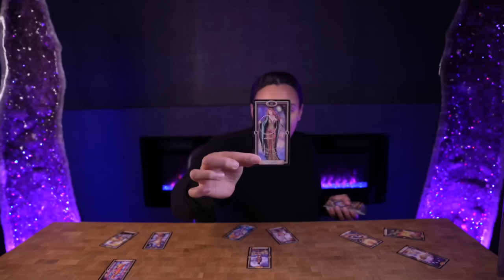💖ARIES "Everything That Is Hidden From You Comes To Light! This Is Completely Unexpected!" SEPT 2024